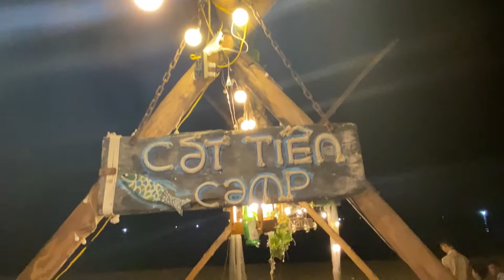[Hè 2023] Buổi Dã Ngoại Của Giáo Lý Viên Giáo Xứ Tân Dinh